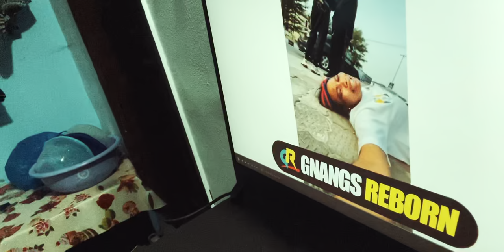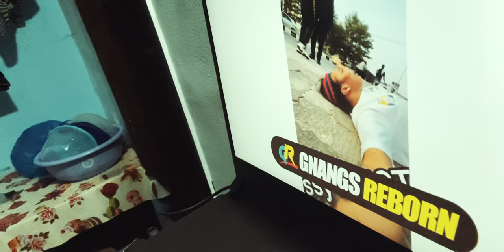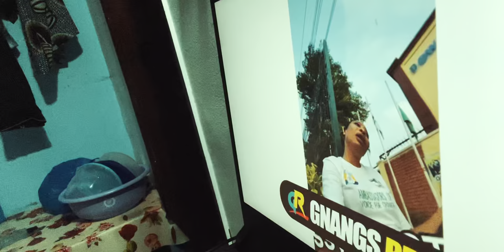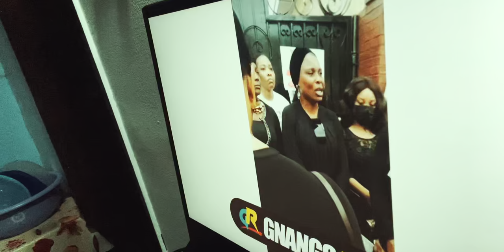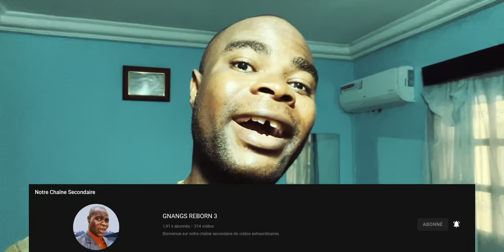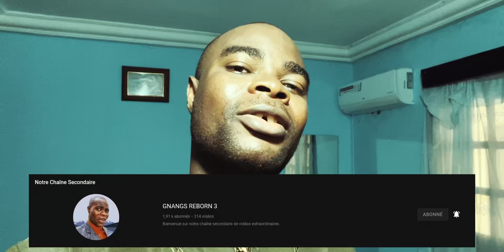La mère du petit SYLVESTER en pleure devant son école